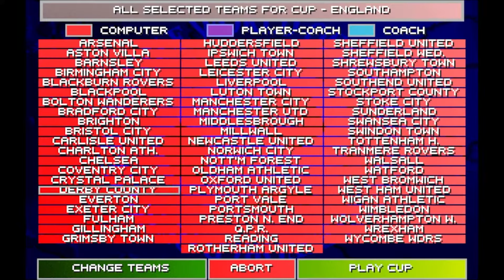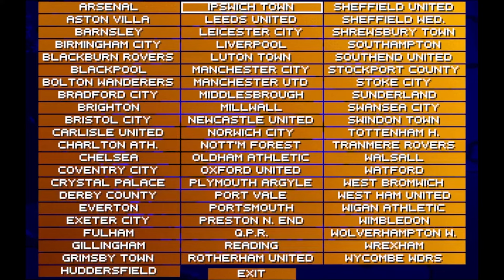SWOS 97 - Sensible Soccer 96/97 - DOS - FA Cup - Let's Play - Longplay - 4th Division Team - (1996)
This is a full Let's Play of Sensible Soccer 96/97 playing the FA Cup tournament with a 4th Division Team. SWOS 96/97 is still worth a visit, because it has smooth but face paced gameplay as you can see in this longplay video. Jon Hare and Sensible Software did a magnificent job back in the days. Enjoy the magical Cup ride.